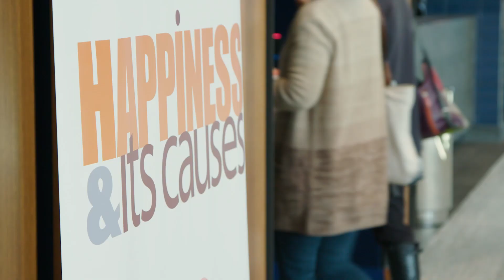FROM MANICURES TO MANURE with Indira Naidoo at Happiness & Its Causes 2018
FROM MANICURES TO MANURE - HOW A NEWS ANCHOR FOUND PURPOSE THROUGH GARDENING | Indira Naidoo, distinguished broadcaster and sustainable food advocate.